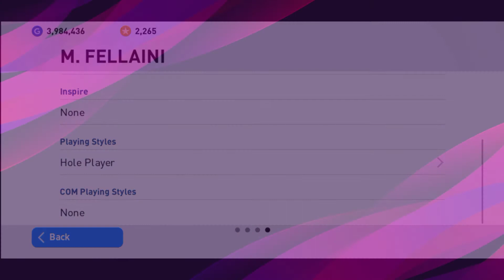🇧🇪 MAROUANE FELLAINI/SCOUT COMBINATION 100%/PES2021MOBILE